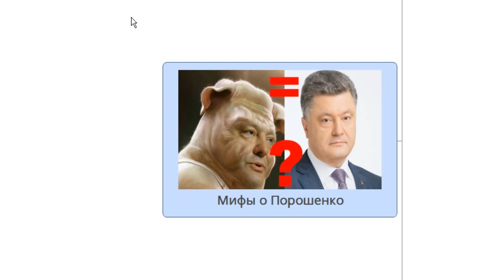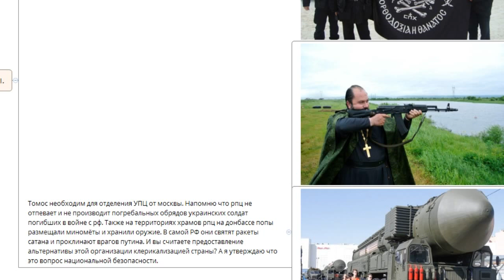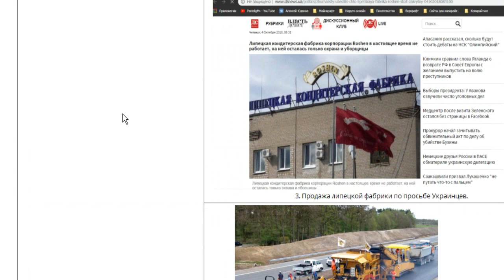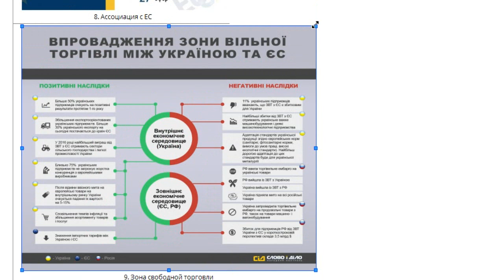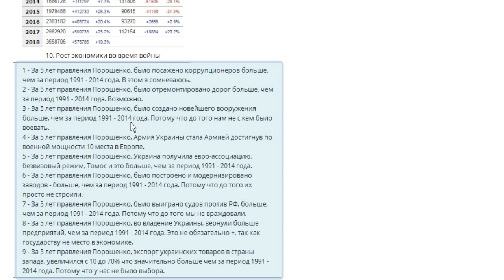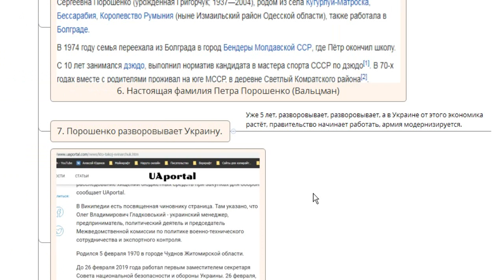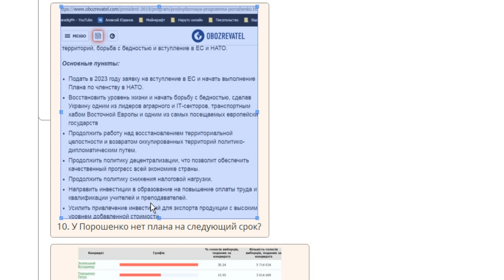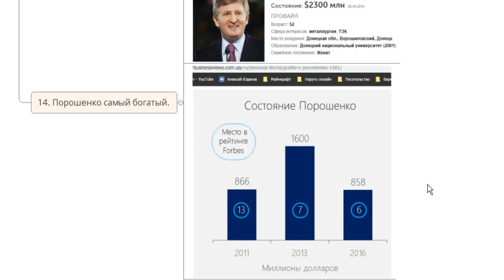Правда и мифы о Порошенко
Правда и мифы о Порошенко. Что сделал президент Украины за 5 лет?